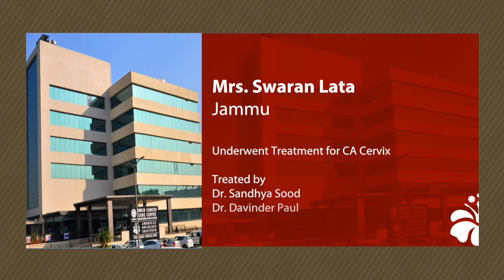Patient Testimonial Successful Treatment for Cervical Cancer at American Oncology Institute,Ludhiana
American Oncology Institute is one of the best hospitals for Cervical cancer treatment in India bringing together the expertise in the hospital to provide quality and coordinated care for the patients. Hear the story of Mrs. Swaran Lata in the words of her son-in-law Mr. Gurwith Singh. She was diagnosed with cervical cancer and reached out American Oncology Institute, Ludhiana for the treatment of cervical cancer. She expresses her gratitude to Dr. Sandhya Sood and Dr. Davinder Paul for their support and care in fighting against cancer.